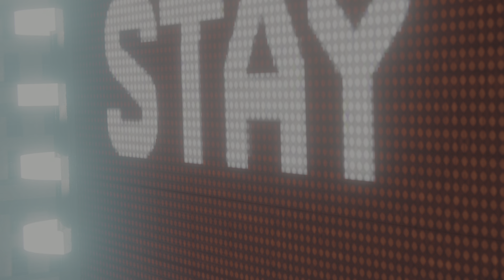Marvel's Spider-Man Remastered (PS5) Electro and Vulture Boss Fight